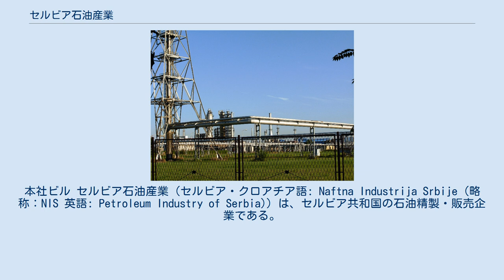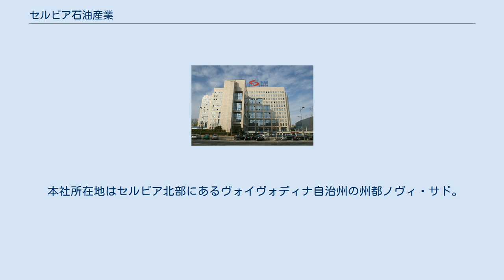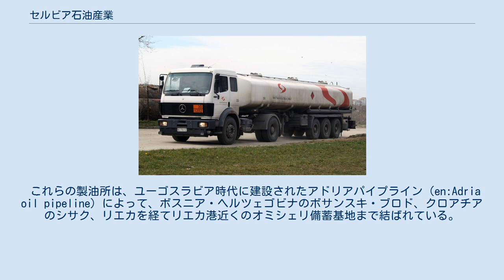セルビア石油産業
ノヴィ・サド
本社ビル セルビア石油産業（セルビア・クロアチア語: Naftna Industrija Srbije (略称：NIS 英語: Petroleum Industry of Serbia)）は、セルビア共和国の石油精製・販売企業である。
 「NIS PETROL」ブランドのガソリンスタンド タンクローリー ユーゴスラビアの石油公社Naftagasを継承した企業で、石油精製及び原油・石油製品輸入を行う企業としてはセルビア最大手である。
 また、セルビア国内に480箇所のガソリンスタンドを含む製品販売網を有している。
ブランド名は「NIS PETROL」。
 国営企業であったが、民営化が推進されており、2009年2月には株式の51％がロシアの石油大手ガスプロムネフチ（天然ガス企業ガスプロムの関連会社）に売却されている。
2011年時点での出資比率は、ガスプロムネフチ56.5％・セルビア政府30％・一般公開株式13.5％となっている。
 2010年代以降、ブルガリア、ルーマニア、ボスニア・ヘルツェゴビナなどの近隣諸国においても製品販売網の拡大等の事業展開を図っている。
 本社所在地はセルビア北部にあるヴォイヴォディナ自治州の州都ノヴィ・サド。
 パンチェヴォ、ノヴィ・サドに製油所を設置しており、キキンダ、スルボブラン（en:Srbobran）等の国内油田産出原油及び輸入原油の精製を行っている。
原油処理能力は、パンチェヴォ製油所が9.8万BPD、ノヴィ・サド製油所が11.7万BPD。
コソボ紛争では各製油所がNATO軍による空爆を受け、生産能力が大きく低下した。
ガスプロムネフチの資本参加後は、同社の支援を受け、2009年からパンチェヴォ製油所の近代化改修を行い、環境規制ユーロ5基準を満たす石油製品の生産体制を構築する計画を推進しており、2012年に完了した。
引き続き、ノヴィ・サド製油所の改修も進められている。
 これらの製油所は、ユーゴスラビア時代に建設されたアドリアパイプライン（en:Adria oil pipeline）によって、ボスニア・ヘルツェゴビナのボサンスキ・ブロド、クロアチアのシサク、リエカを経てリエカ港近くのオミシェリ備蓄基地まで結ばれている。